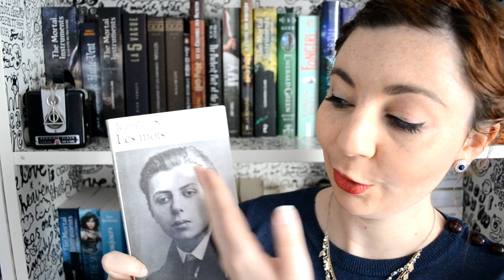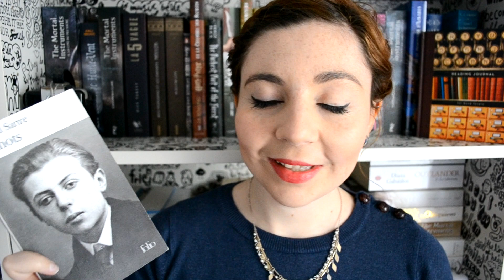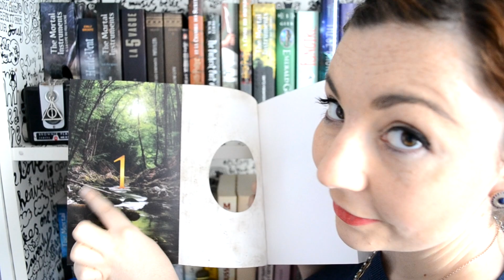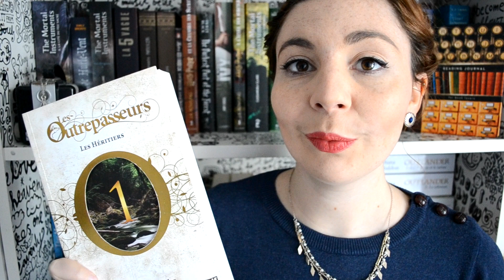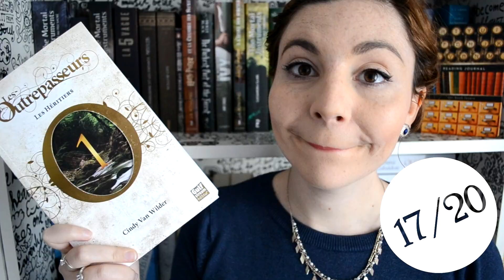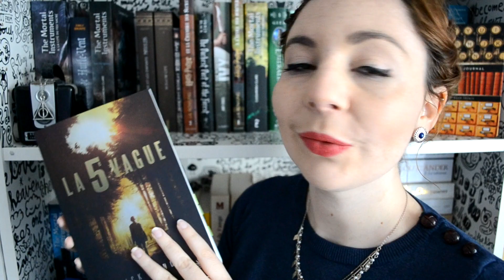Update Lecture | Janvier 2016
La HD c'est quand même plus fun !

Hello tout le monde !  Aujourd'hui je reviens pour l'Update Lecture du mois de Janvier ! Et vous, qu'avez-vous lu ce mois-ci ?
Bon visionnage :)
Livres cités:

- Les Outrepasseurs Tomes 01  - Cindy Van Wilder- Gulf Stream
- La 5e Vague - Rick Yancey - Robert Laffont - Collection R
- Les Mots - Jean-Paul Sartre - Folio
- Sur la Lecture - Michel Proust - Librio